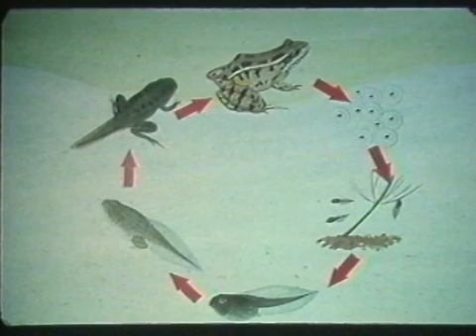Voices of Missouri's Toads and Frogs (1985)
Learn about 17 toads and frogs native to Missouri—what they look like, where they live, how they live and the unusual sounds they make. Produced by Missouri Dept. of Conservation (1985).

NOTE: Some information contained in this film may be outdated.